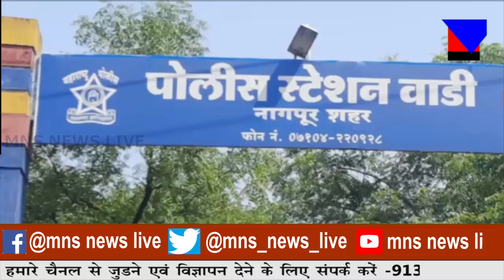दुर्घटना में पुलिसकर्मी की मौत।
MNSNEWSLIVE नागपुर :दुर्घटना में पुलिसकर्मी की मौत।
NEWS VIDEO EDITOR: MONALI DAF
ANCHOR: LALITA TIWARI

10कीदस्तक क्राईम क्राईमपेट्रेल पुलीसडायरी गुमशुदातलाश हत्या रेप बलात्कार अपहरण प्यारमेधाेका नागपुर :दुर्घटना में पुलिसकर्मी की मौत।